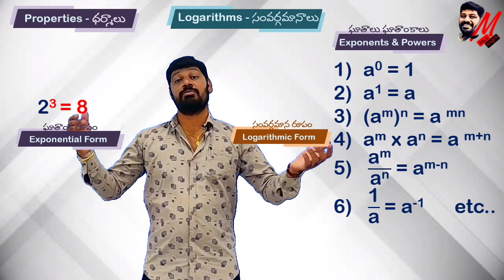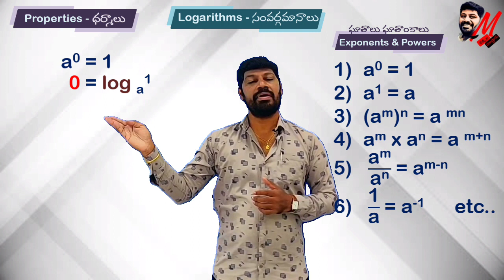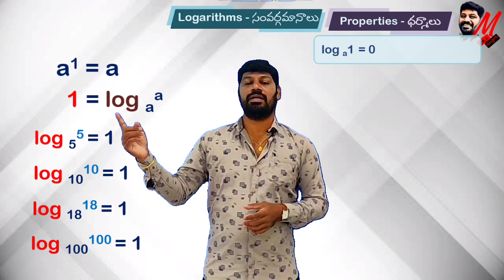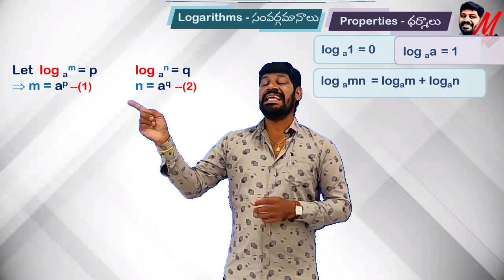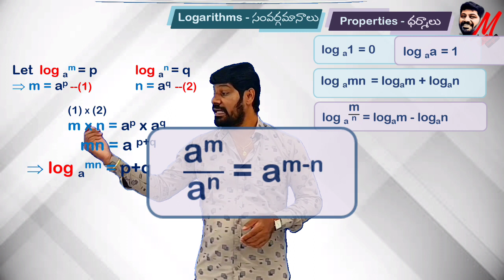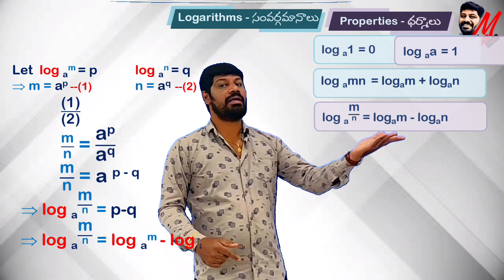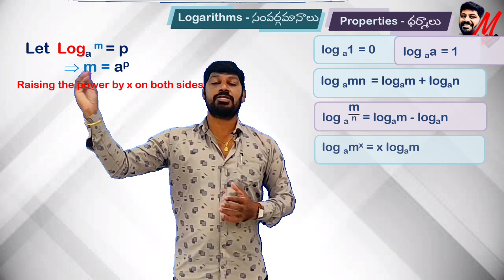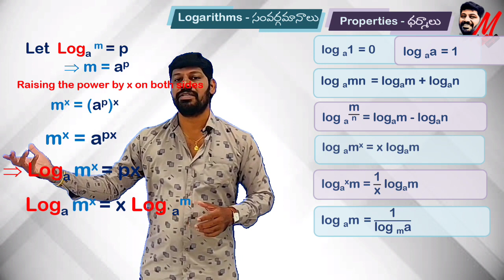Properties of Logarithms - X Class Real Numbers (AP/TS State) - LM 262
In this video you can understand the properties of logarithms with clear explanation...